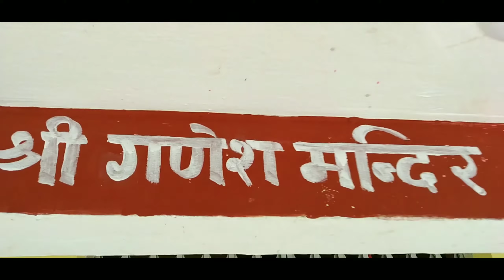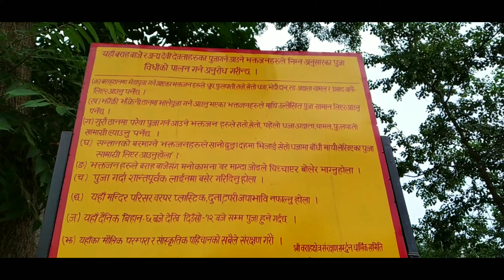Police stopped Enfield biker | Maulakot Dang || Extreme off-roading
Hello friends,
 I hope you all lovely and beautiful 😘 people are staying safe 💓.
I am trying to show beautiful unexplored tourist places and the greenery nature .Really the package of beauty.
But the road was too much off -road and difficult for our royal Enfield.

Save nature save future.
Stay safe
Take care